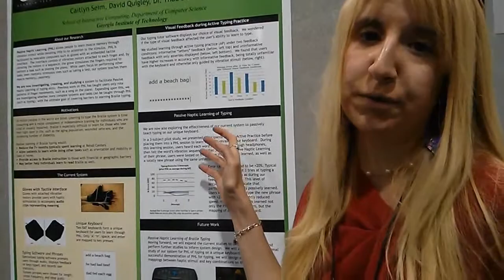CHI14 WiP 20510: Passive Haptic Learning of Typing Skills Facilitated by Wearable Computers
"Passive Haptic Learning (PHL) allows people to learn muscle memory through vibration stimuli without devoting attention to the stimulus. PHL can be facilitated by wearable computers such as gloves with an embedded tactile interface. Previous work on PHL taught users rote patterns of finger movements corresponding to piano melodies. Expanding on this research, we are currently exploring the capabilities and limits of Passive Haptic Learning as we investigate whether more complex skills and meaning can be taught through wearable, tactile interfaces. We are creating and studying a system for passively teaching typing skills, with the ultimate goal of passively teaching Braille typing. Our initial studies in perception and learning provide key information for system development including the importance of visual feedback in learning to type; while our pilot study using the current system for Passive Haptic Learning of typing on an unfamiliar keyboard shows passive learning in a"